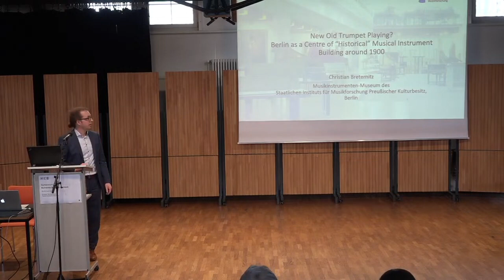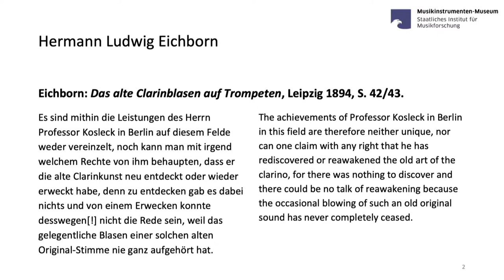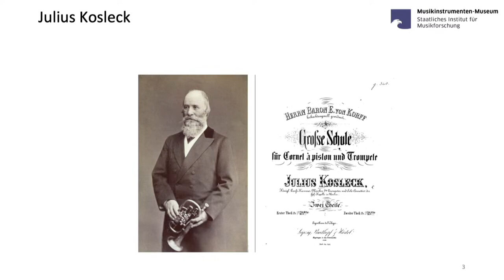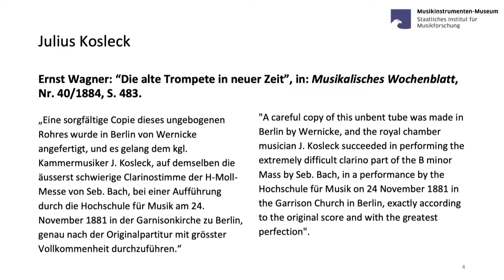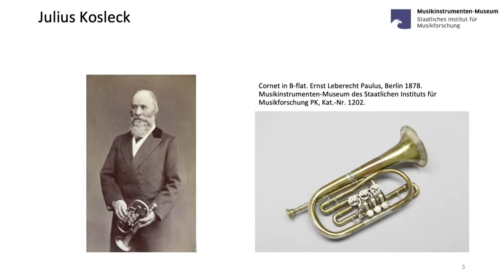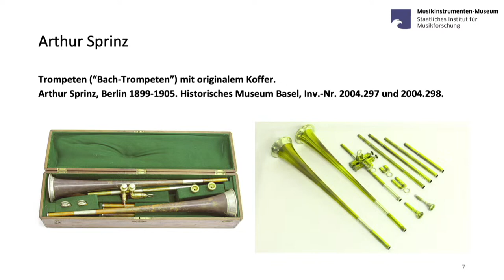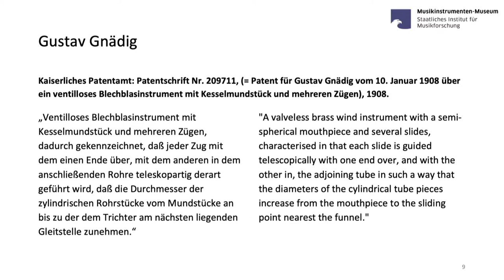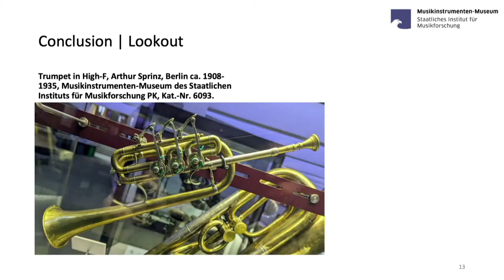RBIC 9 Christian Breternitz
Christian Breternitz (Berlin)
New Old Trumpet Playing? Berlin as a Centre of ‘Historical’ Musical Instrument Building Around 1900

Paper at the Sixth Romantic Brass Symposium "Romantic Brass in Context", Bern (CH), Hochschule der Künste Bern, 20–23 April 2023

A conference held in collaboration with the Historic Brass Society